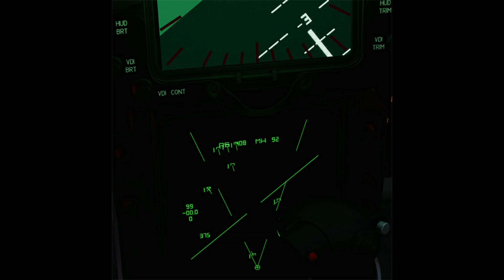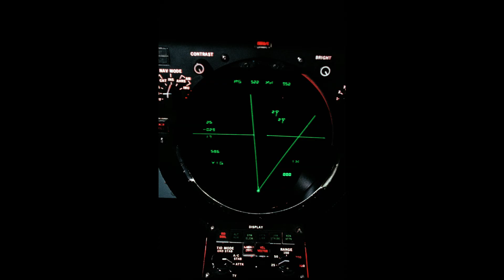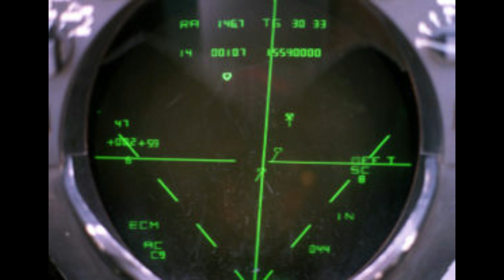Iran`s F-14 Tomcats VS F-22 Raptor. A brief History of F-14 and its induction in Iran Air Force IRAF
In a conflict between Iran and America F-14 and F-22 will be facing each other.
A full-scale military campaign against Iran would require the United States to destroy the Iranian air force—which to this day flies American-built warplanes. The best of Iran’s decrepit fighter aircraft fleet is the Grumman F-14 Tomcat. The Imperial Iranian Air Force purchased 80 of the powerful fourth generation fighters before the 1979 Islamic revolution, but deliveries were halted at 79 aircraft. Additionally, Iran had purchased 714 Hughes (now Raytheon) AIM-54A Phoenix long-range semi-active/active radar guided air-to-air missiles, which have a range of roughly 100 nautical miles.
When the F-14A was developed, it was amongst the most capable fighters developed by the United States during the late 1960s. The jet entered service with the U.S. Navy in 1974 equipped with the AWG-9 long-range pulse Doppler radar, which had a range of over 115 nautical miles and was the first American radar set to incorporate a track while scan mode to allow for a multiple shot capability. Coupled with the AIM-54, the AWG-9 could target six enemy bombers simultaneously.

Iran has upgraded its Tomcats with new avionics and potentially new weapons, but only a handful of Tehran’s F-14s are in flyable condition—perhaps as few as 20 aircraft. However, other than perhaps 20 Russian-made Mikoyan MiG-29 Fulcrums, the venerable Tomcat is the Islamic Iranian Air Force’s most capable fighter. In the event of a war, the F-14 would be Iran’s first line of defense against an American onslaught.
The stealthy Lockheed Martin F-22A Raptor air superiority fighter would almost certainly lead an American attack. Compared to the antiquated F-14, the Raptor is a technological marvel and is equipped with some of the most sophisticated sensors ever developed for a military aircraft.

The F-22 combines extreme stealth and sustained supersonic speed—it can cruise at just above Mach 1.8 without afterburners—with integrated avionics and extreme agility. The Raptor’s Northrop Grumman AN/APG-77 (V)1 active electronically scanned array radar and ALR-94 passive electronic support measures suite would spot an F-14 from many tens of nautical miles away before the Tomcat had any idea that an F-22 was in the vicinity.

The Raptor, having detected a flight of Iranian F-14s and given the go-ahead to engage, would likely turn toward the enemy and launch its Raytheon AIM-120D AMRAAM missile—which reported has a range of 96 nautical miles when launched from a conventional fighter—from high supersonic speeds exceeding Mach 1.5 and at altitudes well above 50,000ft. It would be all over for the Iranian F-14s before anyone in the enemy formation would have any idea they were under attack.

The Raptor holds all of the cards in terms of instantaneous and sustained turn rates—which in the F-22’s case is greater than 30 degrees per second—and energy addition. The Raptor’s incredible specific excess power and sheer maneuverability combined with its new AIM-9X missiles makes it so that the odds are grotesquely stacked in the F-22 pilot’s favor. It would be like clubbing a baby seal.
On April 9, 1972, Iraq and the Soviet Union signed an historic agreement. The USSR committed to arming the Arab republic with the latest weaponry. In return for sending Baghdad guns, tanks and jet fighters, Moscow got just one thing — influence
In neighboring Iran, news of Iraq’s alliance with the Soviets exploded like a bomb. Ethnically Persian and predominately Shia, Iran was — and still is — a bitter rival of Iraq’s Sunni Arab establishment, which during the 1970s dominated the country’s politics.
In Tehran, King Mohammad Reza Shah Pahlavi — the “shah” — moved quickly to counter Baghdad’s move. First he set loose an army of secret police in a desperate and bloody bid to quell internal dissent. And then he reached out to the United States.
The shah wanted weapons. And not just any weapons. Himself a former military pilot, the king wanted the latest and best U.S.-made warplanes, with which the Iranian air force might dominate the Persian Gulf and even patrol as far away as the Indian Ocean.

Soviet MiG-25 Foxbat recon planes that had been flying over Iran at 60,000 feet and Mach 3.

That’s how, starting in the mid-1970s, Iran became the only country besides the United States to operate arguably the most powerful interceptor jet ever built — the Grumman F-14 Tomcat, a swing-wing carrier fighter packing a sophisticated radar and long-range AIM-54 Phoenix air-to-air missiles.

It’s fair to say American policymakers quickly regretted giving Iran the F-14s. In February 1979, Islamic hardliners rose up against the shah’s police state, kidnapping 52 Americans at the U.S. embassy in Tehran and ushering the return of Ayatollah Ruhollah Khomeini. The Islamic Revolution transformed Iran from an American ally to one of the United States’ most vociferous enemies.
An enemy possessing 79 of the world’s most fearsome interceptors.